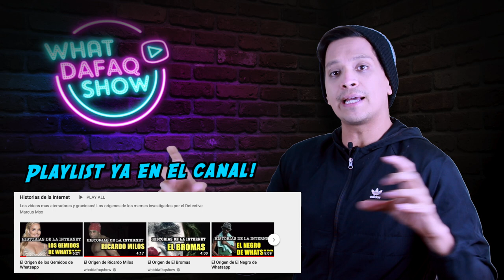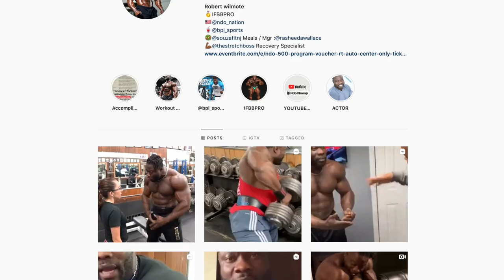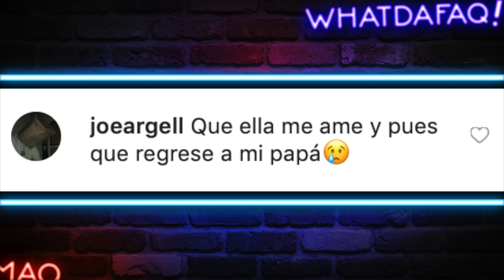Como bajar de Peso Modo EXTREMO!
Fuentes de Video:

Jukin Media
Elrellano.com
Break
Viraltrend
LiveLeak